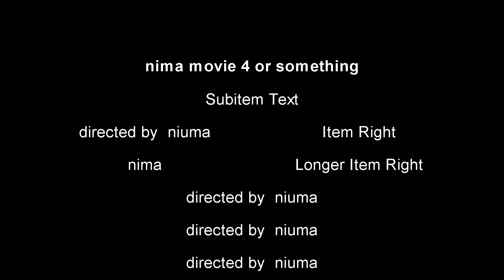Channel Update 2020